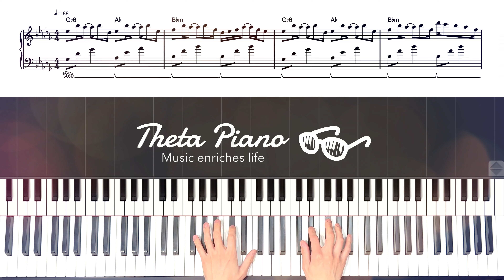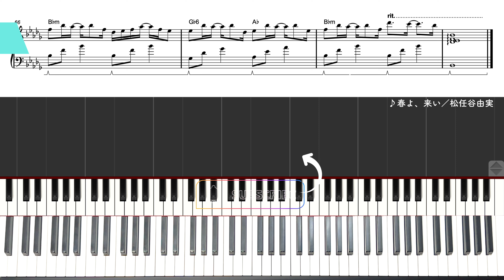【楽譜】『春よ、来い／松任谷由実』初級ピアノ楽譜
✏️もくじ 00:00
0:02 Intro
0:23【A】Aメロ
0:44【B】Bメロ
0:55【C】サビ
1:18【D】間奏
1:29【A】2Aメロ
1:50【B】2Bメロ
2:01【C】2サビ
2:23【E】落ちサビ
2:57【F】ラスサビ
3:48【G】Outro

ピアノ楽譜や弾いてみた、ストリートピアノ動画など週に4~5本配信しています！
毎週金曜日の22：00からは生配信！
曲のリクエストもできるのでぜひご参加ください😆

📳SNS

【使用機材】
・キーボード：CASIO PX-S5000
・音源：Noire
・楽譜ソフト：Steinberg Dorico 4
・DAWソフト：Cubase LE AI Elements 12
☝️詳しくはこちら！

ご自身で演奏した動画や音源は自由にご利用いただけます。
URLの掲載やタグ付けをして頂けると嬉しいです！

無許可で音源や映像を使用することは禁止されています。

🔸楽譜の購入はどうやればいいですか？
PDFファイルのダウンロード販売を3つのサイトで行っています。
詳細は以下のリンクをご参照ください。

🌏自己紹介
6歳からピアノを始め、クラシックやバンド活動などをしながら独学でコード弾きやアレンジを学んできました。さらに吹奏楽やビッグバンドでサックスを演奏したり、アカペラグループでボイパを担当したりするなど幅広く音楽活動をしてきました。

💻素材提供
●フリー動画素材：ナカネオ